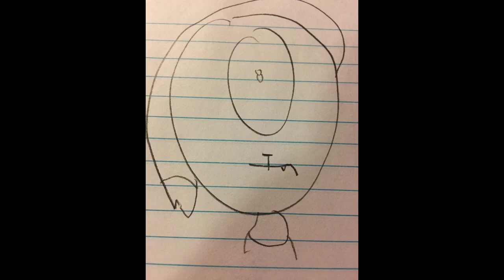Me reacting to art tracers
Just look at this shit I made